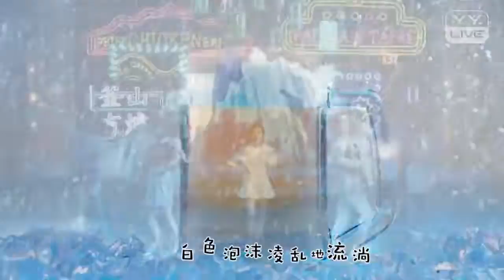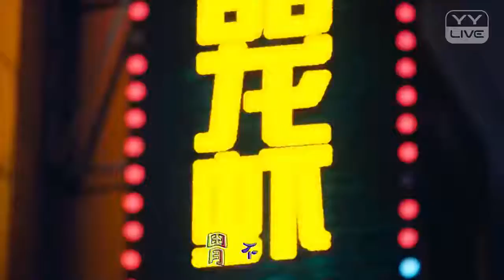YY 神曲 冯提莫 -《識食物者為俊傑》（Artists・Sing・Music・Dance・Instrument・Talent Shows・DJ・KPOP・Remix・LIVE).mp4